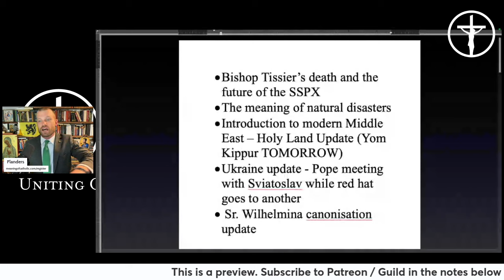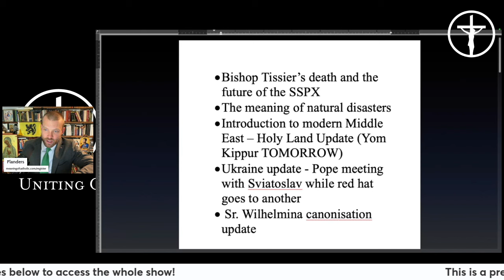21st Dom. post Pent. / XXVIII Tempus Per Annum